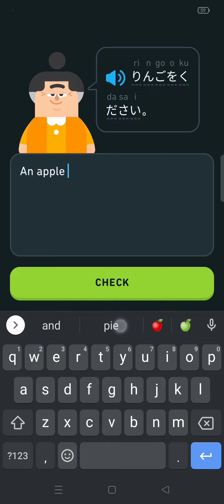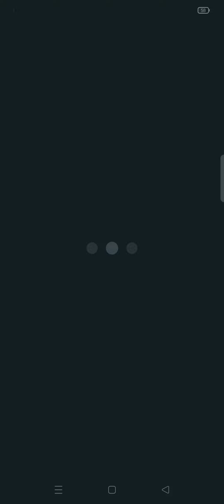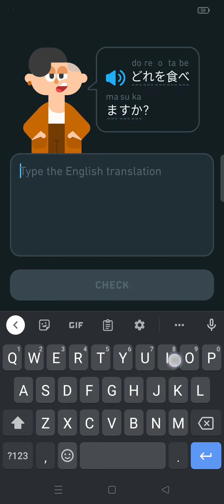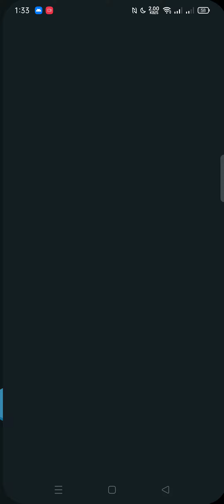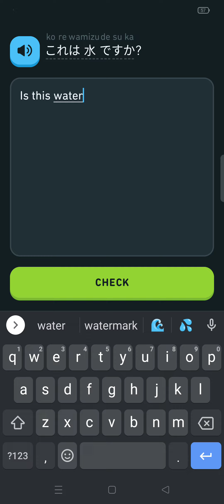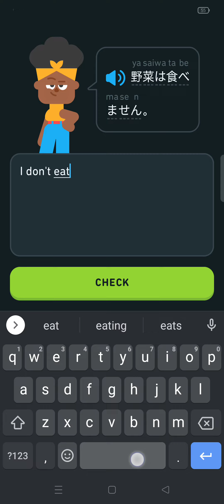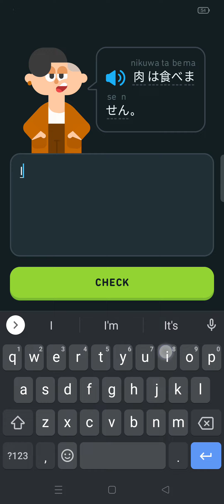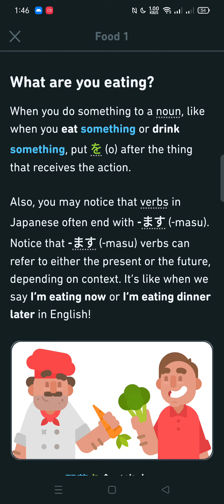Day 63 Learning Nihongo with duolingo | Food 1 Level 4 Lesson 1-2 | AR Legaspi